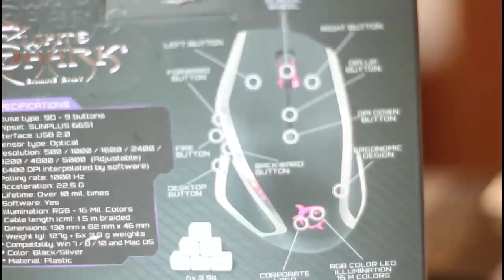U shtun edhe dy anëtarë ne familje !!! VLOG